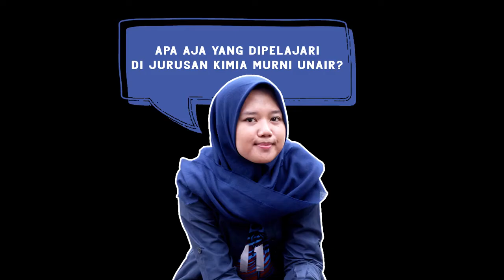Mengenal Jurusan Kimia Murni | Fakultas MIPA Universitas Airlangga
Jurusan Kimia Murni - UNAIR
Kali ini, kita ditemenin teman kita dari Jurusan Kimia Murni UNAIR, Gayatri.
Disini, Gayatri jelasin tentang segala hal yang dibutuhkan untuk bisa masuk ke Jurusan Kimia Murni UNAIR lewat jalur SNMPTN dan SBMPTN, juga beberapa tips and tricks seputar perkuliahan Kimia Murni UNAIR.
📩 Reach me out more :
📃 About me :
Hi, I'm Edo.
I'm an Architecture bachelor graduate.
I currently do my work as junior architect, designer, and content creator.